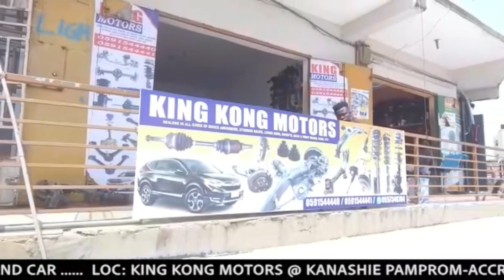Area Thief 😂 || Funny Video || Filaman Comedy 🎭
Filaman Is A Very Eye Red Person... What At All Will Stealing Do To You 🎭